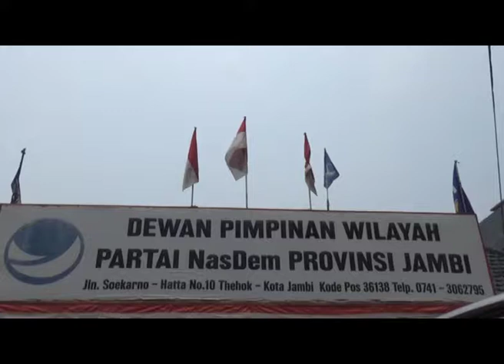AS'AD INGATKAN PARPOL JANGAN FAKTOR 'UANG' OKOK